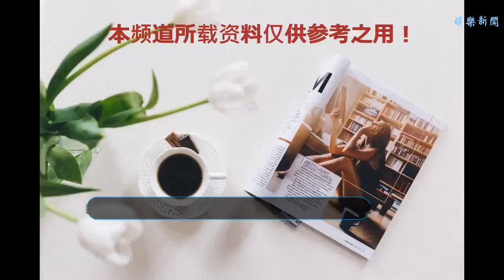《中餐廳2》開播，五阿哥和小燕子歐洲相逢，收視率爆棚！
谢谢！
    中餐廳二強勢襲來，今年的中餐廳開到了法國的浪漫風情小鎮科爾馬，這是一個游人眾多的小鎮，歷史悠久的教堂，還有標志性的雕塑，街旁盛開的花朵嗨喲熱情的科爾馬人，使得中餐廳第一集開播，就讓觀眾感覺到內心無比的悠然暢快。除了地方選擇的好以外，今年的中餐廳選擇的團隊，也是非常具有看點的，而且他們成員彼此之間也都十分具有化學反應，給節目也帶來更多的樂趣。
    中餐廳的老板是“小燕子”趙薇，熱情開朗，做事雷厲風行，負責掌控整個中餐廳；舒淇則可以說是中餐廳的美女服務生，鬼馬精靈，溫柔大方的舒淇則負責招攬顧客；五阿哥“蘇有朋”則負責廚房里面的工作，做事沉穩，鉆研好學的蘇有朋可以說是掌控整個廚房領域；
    還有小白-白舉綱可以說是什么差事都干的人了，脾氣尤其的好，還很勤快，做飯還是一把好手，也是廚師的得力候選人，還擔任司機等等工作。小凱-王俊凱則是一格陽光開朗大男生，主要跟舒淇一塊負責大廳里面的工作，點菜上菜之類的。每個人各司其職。
    在第一集中，趙薇就顯示自己比較傻的一面，可能也是大部分女生都有的問題，就是趙薇真真的是一個路癡啊，她在找到中餐廳所在的位置的前面，轉了好幾圈，都沒有發現身后就是中餐廳。舒淇到達科爾馬小鎮以后，情況也是和趙薇一樣，光找中餐廳也是經過了一個多小時，也是妥妥的一枚路癡，好不容易到達中餐廳以后，兩個閨蜜總算是經歷了千辛萬苦相遇了。然后，趙薇主動提出帶著舒淇去他們以后將要住的宿舍，舒淇半信半疑的說：“你知道怎么去嗎？我可知道你找路的能力還不如我呢。”趙薇自信的說：“放心吧，我之前都去過一次了，絕對沒問題的。”
    然后兩人就開始了尋找宿舍的路程，結果，趙薇不負眾望的沒有找到宿舍，舒淇無奈的搖搖頭，說：“我就知道不應該相信你”趙薇尷尬的笑笑，其實啊，她們兩個人已經來回路過好幾次宿舍的門了，但是，趙薇壓根就沒有發現。后來他們還是回到了中餐廳，兩個女人雖說都是結婚的女人了，可是還是少女感滿滿，傻的很可愛啊。
    白舉綱可以說是一個耿直男孩了，跟蘇有朋坐在一個車上，白舉綱看著蘇有朋欲言又止，還止不住的笑，然后終于說了句：“有朋哥，我想跟你說個事情，我真的是看著你的五阿哥長大的”蘇有朋也是大笑起來，說：“我知道，你就別說這個話題了”。看來還珠格格是許多人的童年啊。
    王俊凱由于其他工作，都比其他人晚到，小凱一見到這么多前輩，十分的有禮貌，而且行李箱里面還帶了許多火鍋底料，不愧是重慶男孩。
    趙薇提議大家都做自己的一個拿手菜，自己選購食材，小白不愧是實力選手，做的蝦贏得了大家的一致好評。蘇有朋做的酥肉也是得到稱贊滿滿，本來以為年紀輕輕的王俊凱可能不會做飯，沒想到一個蒸水蛋和炒米飯，雖然是很簡單的菜，但是味道都捕獲了所有隊員的心啊。舒淇做的事鰻魚，簡單的制作方法，味道卻還出人意料的好。趙薇做了一雞肉，一開始由于雞肉太老，味道不太好，但是經過一段時間的放置，雞肉都入味了，味道還是不錯的。